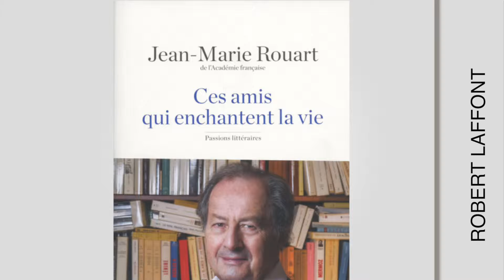Jean-Marie Rouart P1